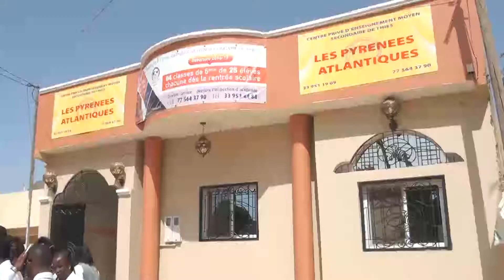le professeur mary teuw niane à l'ipaim de thies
conference publique à l'auditorium de thies  sur le théme:""mise en oeuvre du pse : les repéres changent"avec le professeur mary teuw niane